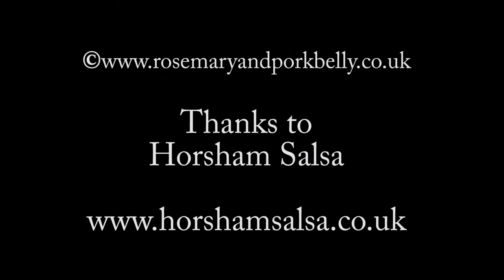Salsa at Xenia Latin Lounge Crawley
Jon Riley shows us how it's done!